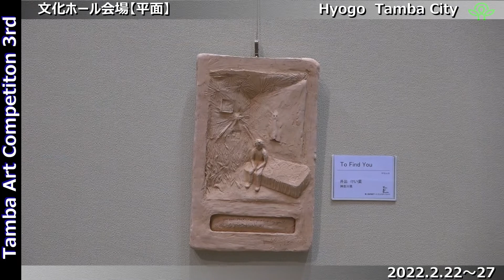第3回丹波アートコンペティション「Ｎｅｔ Ｇａｌｌｅｒｙ」【平面部門】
令和3年2月22日から27日まで春日文化ホール、春日住民センター大会議室で開催していた第3回丹波アートコンペティション「入賞・入選作品【平面部門】」を多くの方に見ていただけるよう動画撮影しました。ぜひご覧ください。